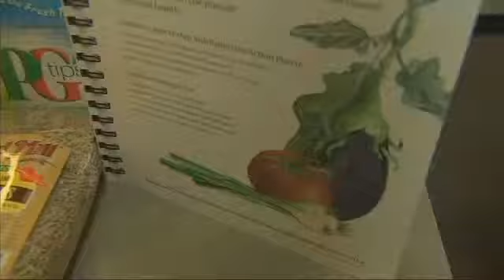Can the M.I.N.D Diet help fight Alzheimer's?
The M.I.N.D Diet is making big headlines in the medical world. &nbsp;A recent study found it can prevent Alzheimer's and dementia by up to 53 percent if it is followed strictly. &nbsp;More's Medical Expert, Dr. Cara Lutze breaks down what the &quot;MIND&quot; acronym stands for, how effective the diet is&nbsp;and how you can start the plan today.